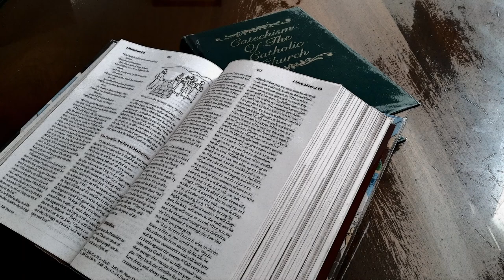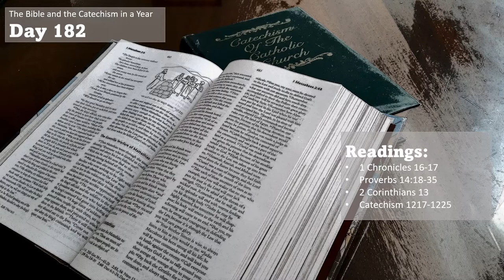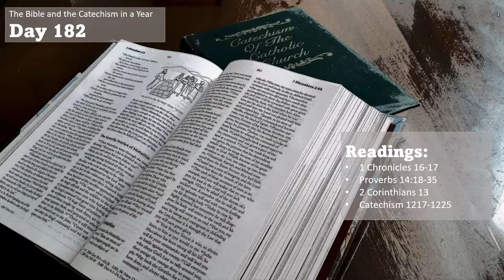The Bible and the Catechism in a Year - Day 182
0:00:00 Title
0:00:13 1 Chronicles 16-17
0:09:29 Proverbs 14:18-35
0:11:21 2 Corinthians 13
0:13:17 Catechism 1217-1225